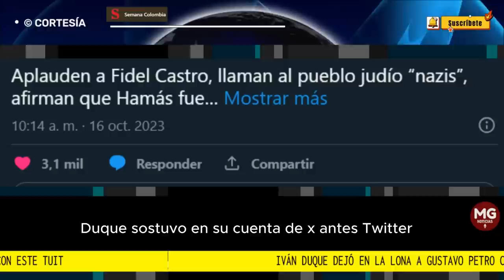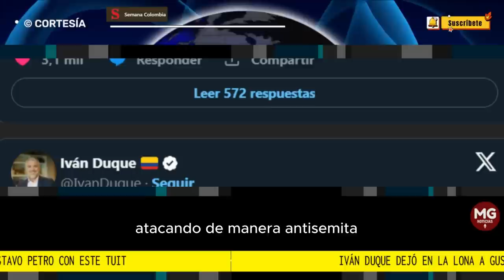🎯 IVÁN DUQUE CUESTIONÓ DURAMENTE ESTE LUNES FESTIVO AL PRESIDENTE GUSTAVO PETRO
El expresidente Iván Duque cuestionó duramente este lunes festivo al presidente Gustavo Petro, en medio de la crisis diplomática que estalló entre Colombia e Israel.